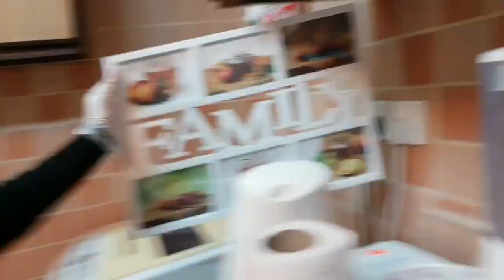Kitchen Cleaning Routine Pakistani Kitchen in Saudi Arabia